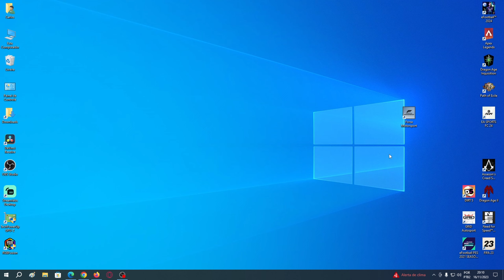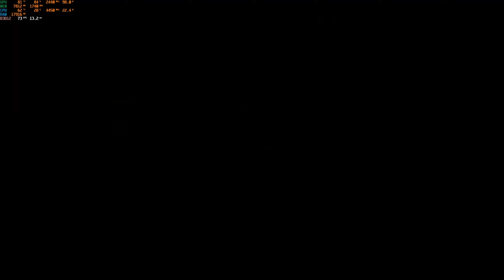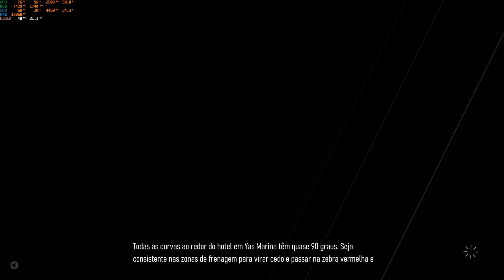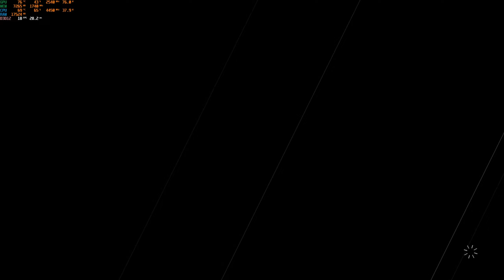FORZA MOTORSPORT NO PC RX 6600 RYZEN 5 5600G TESTANDO UPDATE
CARLOS OLIVEIRA